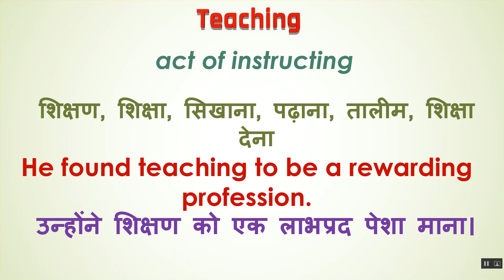Teaching Ka Kya Matlab Hota Hai | Teaching Meaning in Hindi